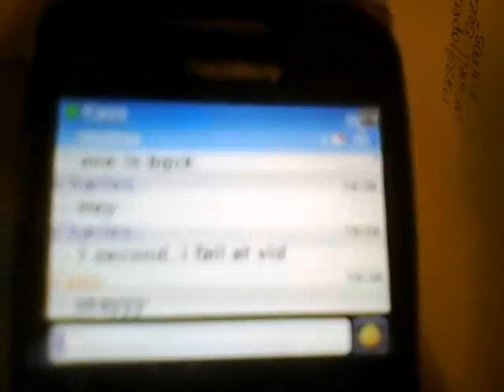will it upload THIS time? (6.2)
gah this is so annoying.